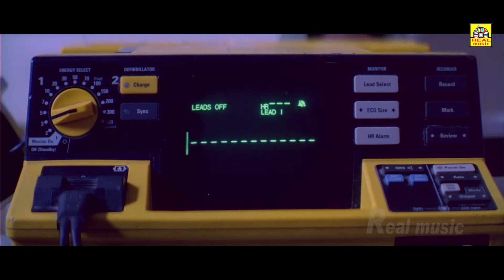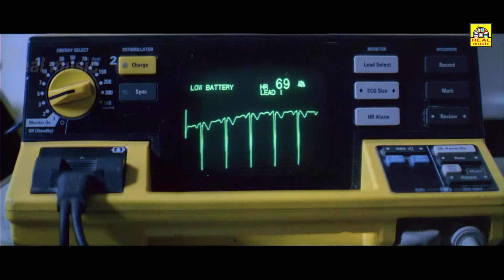Tamil New Release 2016 Full Movie ROWDY MAPPILLAI HD Part-10|Latest Tamil Movie New 2016 fILMS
Krishnarjuna Telugu movie